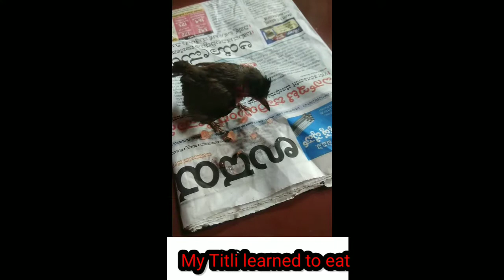my birth eating now I am happy subscribe😊😊😊😊 # viral||vlog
total gaming Mr Indian Hacker